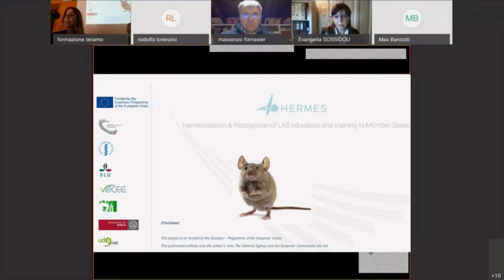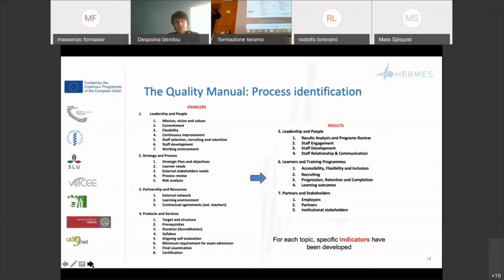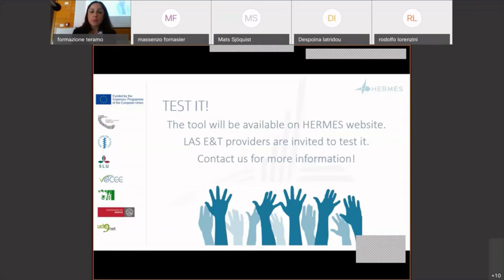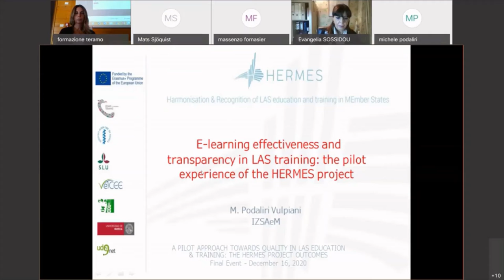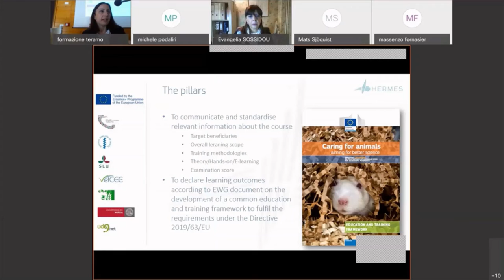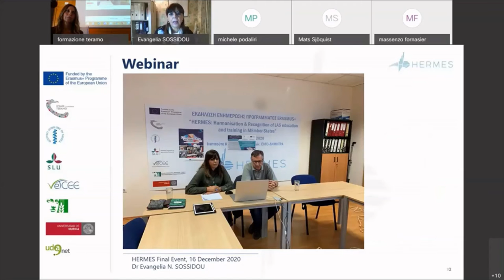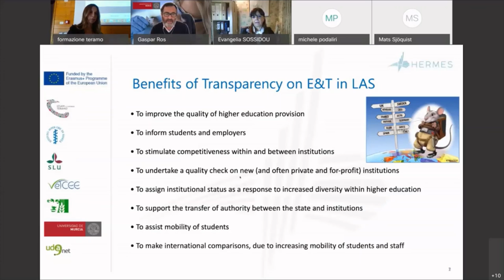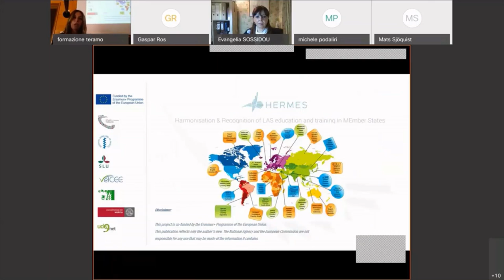HERMES Final Conference 16 December, 2020 - Session 2 "HERMES Project outcomes"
"A pilot approach towards quality in LAS Education & Training: the HERMES project outcomes" was the title of the final conference of the Erasmus + HERMES project, organised by IZSAM on 16 December 2020 from 10.00 to 12.30 (CET) on the CISCO Webex platform.
This webinar represented the main multiplier event of the project, and it aimed to disseminate the results achieved and the Intellectual Outputs developed over the course of about three years of activity. All the IOs final deliverables were presented and discussed.
The final event was targeted to the main policy and decision makers, stakeholders, direct and indirect potential beneficiaries, researchers and LAS E&T Providers.

It is divided in three sessions:
Session 1 - General introduction and project overview
Session 2 - HERMES Project outcomes
Session 3 - Panel Discussion

Detailed agenda of the event:
- Welcome addresses - Nicola Ferri, IZSAM
- The European legislative framework and ethical perspectives in LAS E&T - Rodolfo Nello Lorenzini, ISS
- The HERMES Project: a structured approach towards quality in LAS E&T - Silvia D’Albenzio, IZSAM

- How to assess the quality in LAS E&T services: the HERMES proposal - Despoina Iatridou, VETCEE -Massenzio Fornasier, VETCEE- Chiara Albanello, IZSAM
- E-learning effectiveness and transparency in LAS training: the pilot experience of the HERMES project -Mats Sjöquist, SLU - Michele Podaliri Vulpiani, IZSAM - Evangelia N. Sossidou, ELGO-VRI - Gaspar Ros, UMU - Chiara Albanello, IZSAM
- Facts & Figures of a successful strategic partnership in the framework of the Erasmus+ programme - Silvia D’Albenzio, IZSAM

- Key-players’ perspectives to promote quality in LAS E&T services in the European and international contexts
Chairman: Nicola Ferri, IZSAM
Panelists: Barbara Alessandrini, OIE - Panagiotis Andriopoulos, MINAGRIC - Massimiliano Bardotti, Viveka Hillegaart, SCAW/SLU - Rodolfo Nello Lorenzini, ISS - Gemma Perretta, FGB Marcello Raspa, CNR.